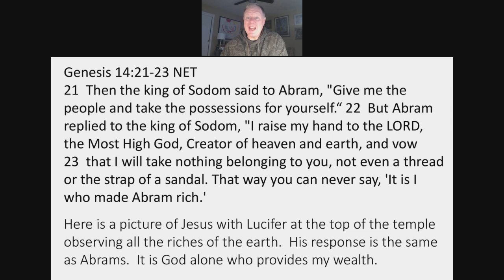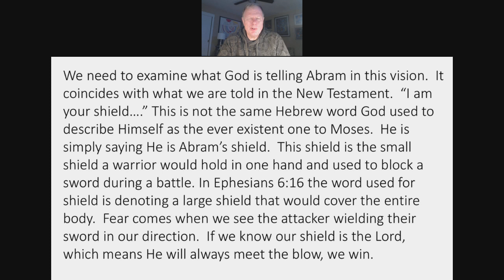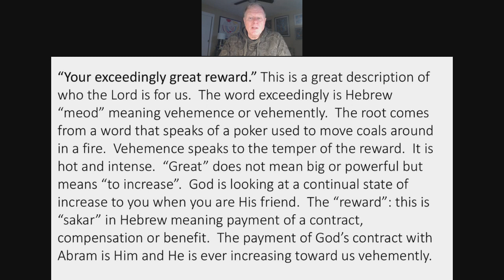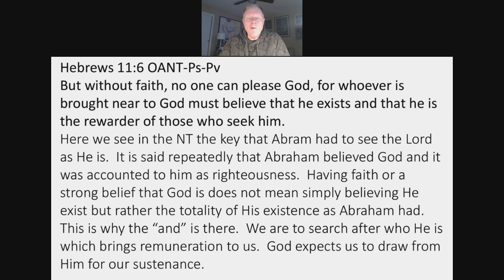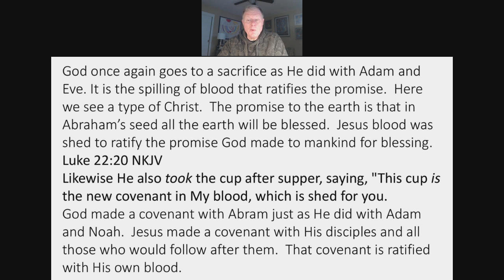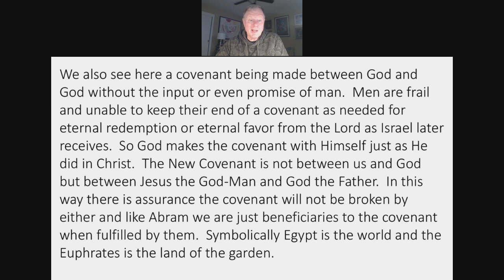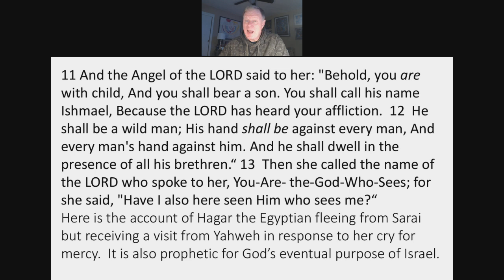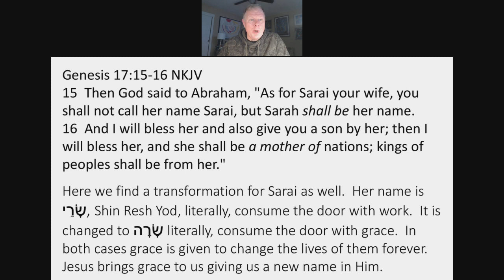Jesus In The Old Testament #8 by Pastor Wayne Fox (03/04/2020)